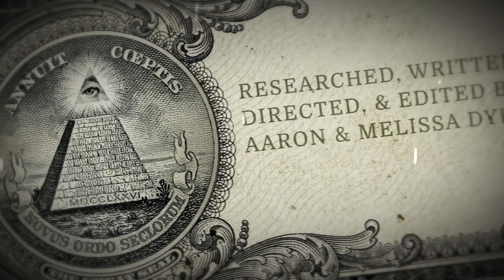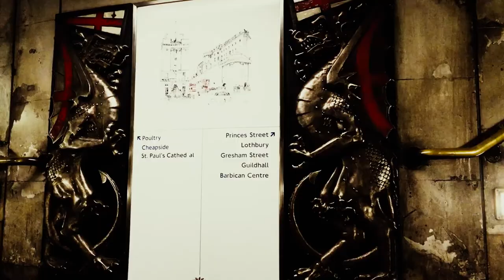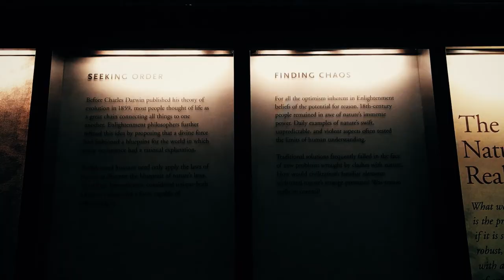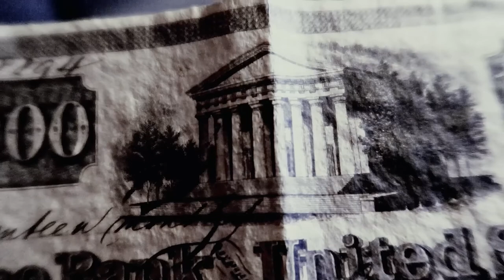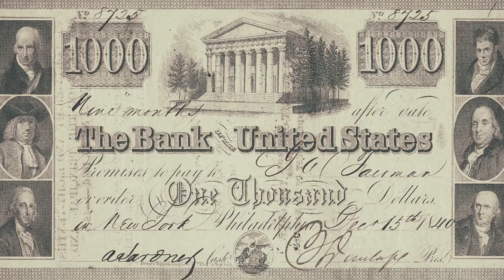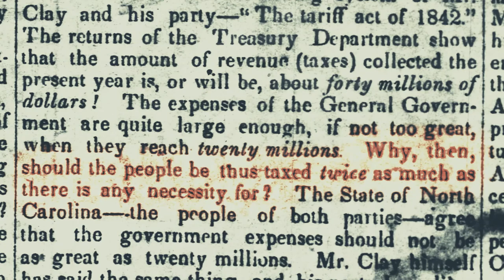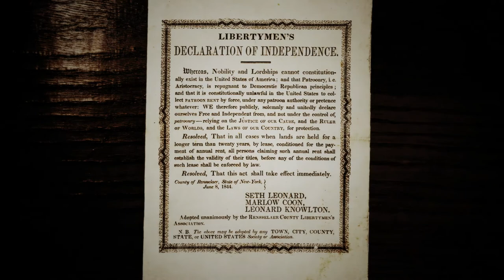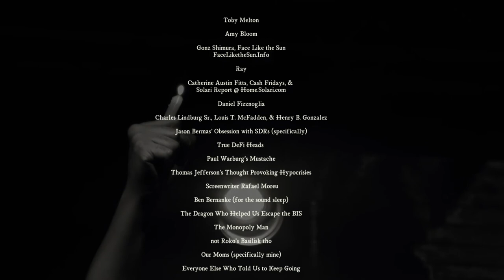The Trust Game: Episode 2 - "Of Renters, Lenders and Liberty"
As liberty changed hands in the new world, its price in freedom weighed heavily.